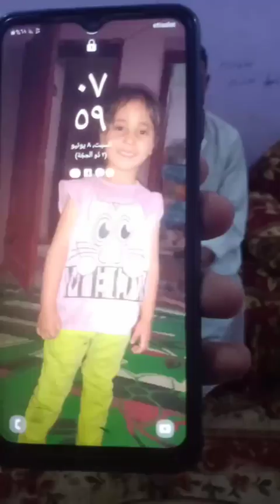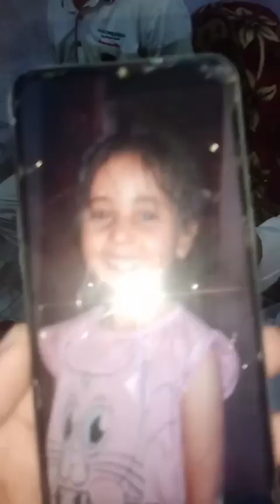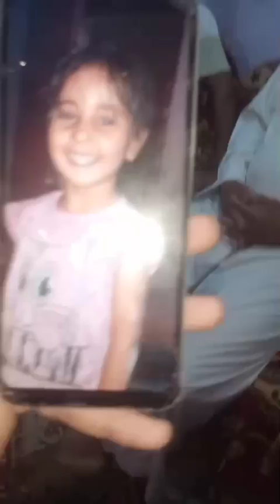مين يجبلي بنتي تاني بعد ما الدكتور اتسبب في وفاتها.. أسرة "مكة" تستغيث بنقابة الأطباء والرئيس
مين يجبلي بنتي تاني بعد ما الدكتور اتسبب في وفاتها.. أسرة "مكة" تستغيث بنقابة الأطباء والرئيس: عاوزين حق بنتنا